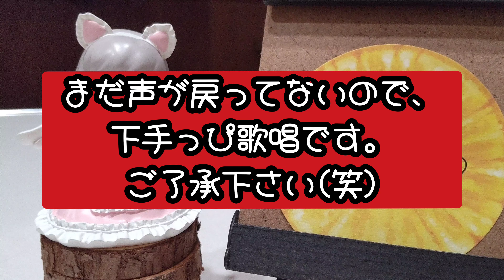越冬つばめ／森昌子 歌ってみた。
唄：山下さくら

歌ってみたいと思って、母から教えてもらったけど、キーをもう少し上げれば歌いやすかったのか悩んでいます(苦笑)